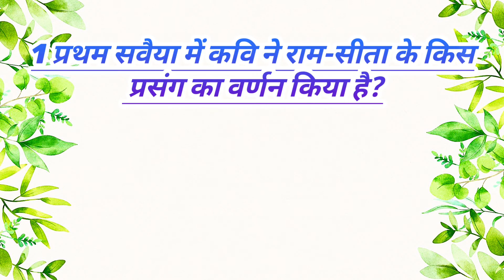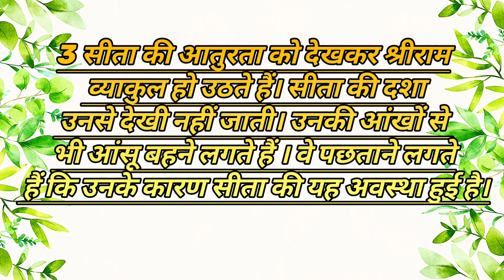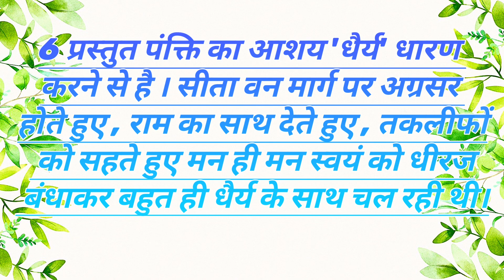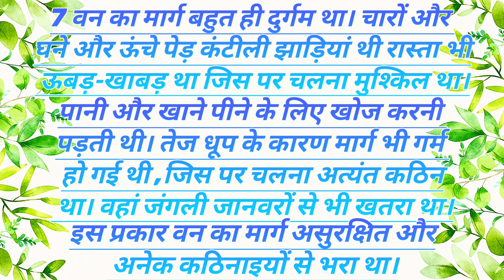class 6 hindi chapter 16 question answers l Van Ke Marg Me question answers l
class 6 hindi chapter 16 question answers l  van k marg may question answers l
this video about van k marg may question answer [ class 6 hindi chapter 16 question answer ] and its a complete explanation in Hindi ,the explanation part of van k marg may questions Answer [class 6 hindi chapter 16 question answer ] is very easy after watching this video van k marg may questions Answer [ class 6 hindi chapter 16 question answer ] will be clear for you.